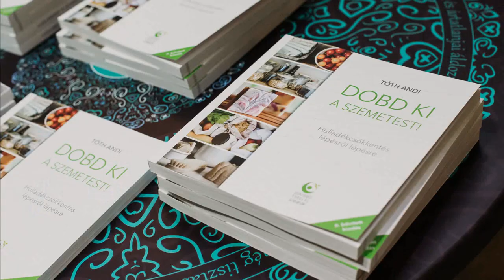Adventi koszorú hulladékmentesen - Zero waste wreath - DIY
Hogyan készítsünk karácsonyi koszorút a gallyakból?
Egyszerű, hulladékmentes, teljesen természetes karácsonyi koszorú készítése nem nehéz, ráadásul engem teljesen kikapcsol, megnyugtat, boldoggá tesz az ilyen jellegű alkotás.
A kertből vagy az erdőből származó növények, ágak, termések, levelek felhasználásával könnyedén készíthetttek velem adventi asztali vagy ajtóra akasztható koszorút.
A videóban megmutatom nem csupán azt, hogy hogyan készítsétek el a koszorút, de szeretném átadni nektek a hulladékmentes, zero waste életmóddal, a természetes dolog használatával együtt járó pozitív életérzést is.
Remélem, hogy ismét inspirálóan hatottam rátok és ti is belefogtok egy saját természetes, zero waste koszorú elkészítésébe!

Nagyon köszönöm, hogy megnéztétek a videóimat, kérlek egy like-kal jelzzétek nekem, ha tetszett és mutassátok meg másoknak is!

🌼Akit a képek nézegetése inspirál, hogy élhetőbbé tudja tenni a környezetét, annak Instagram oldalamat ajánlom